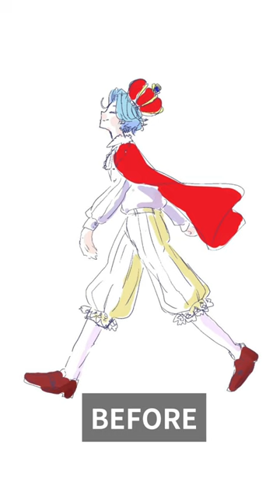100日デッサンで絵は上手くなる？